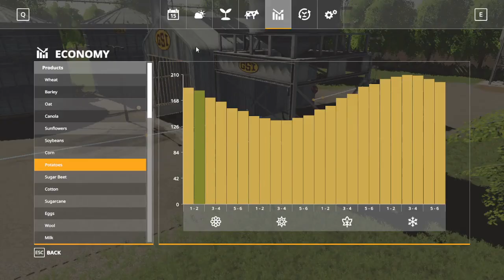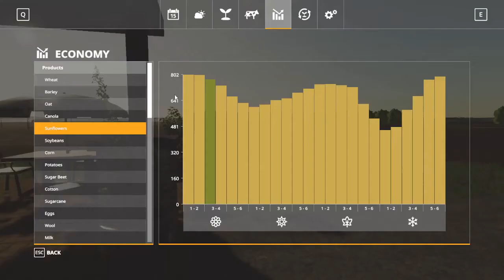Seeding canola, soybeans and corn | Midwest horizon | Ep: 7 | FS19 | Timelapse | Seasons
Today, we start off by seeding our one canola field.